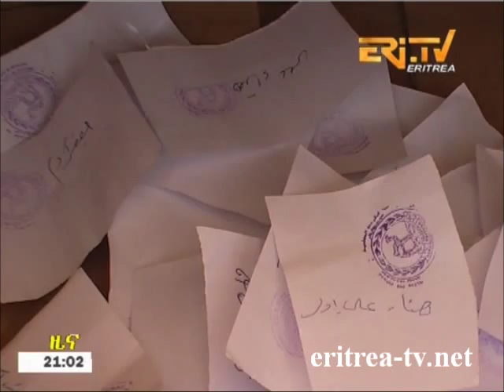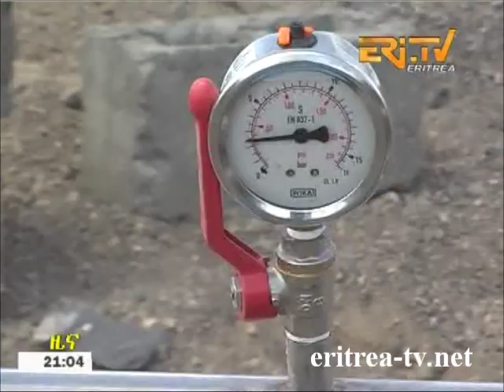Eritrean News - Tigrinya - 2 March 2015 - Eritrea TV